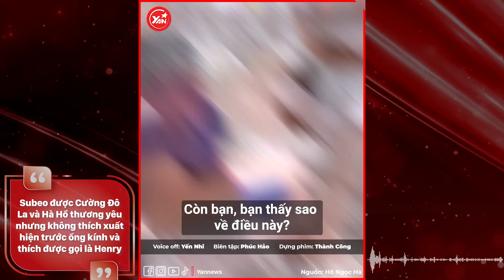Subeo thích được gọi là "Henry": Được Hà Hồ và Cường Đô La yêu thương hết mực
Subeo được ví như bản sao của ba ruột là Cường Đô La. Cậu bé đang theo học tại một trường quốc tế ở TP. HCM, có thành tích rất tốt. Subeo cũng là một trợ thủ đắc lực của ba mẹ trong việc chăm sóc, vui chơi với các em nhỏ. Ngày một lớn, cậu bé càng cao ráo, lộ vẻ điển trai, được thừa hưởng gen trội từ Hồ Ngọc Hà.

Hãy theo dõi Yan trên:
✔️Youtube Yan News :